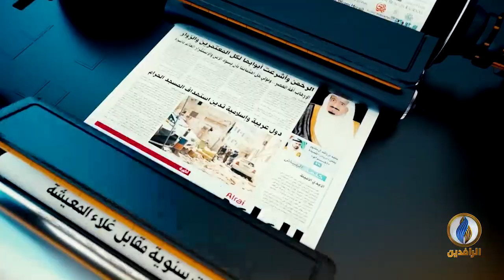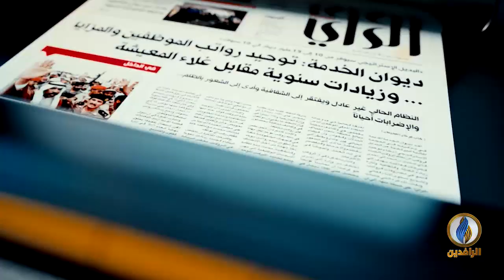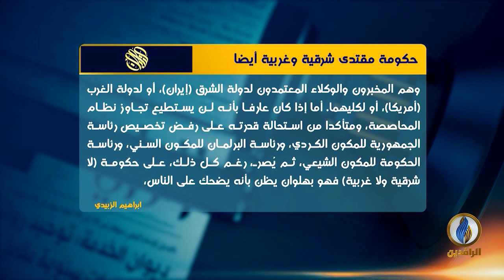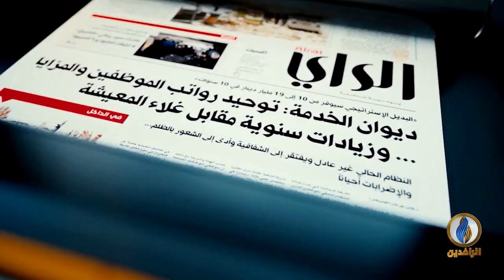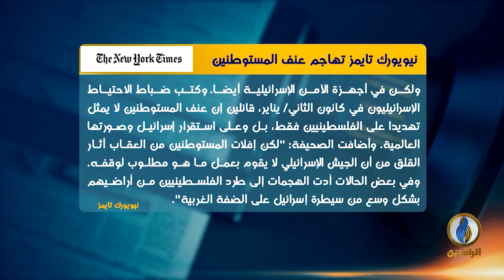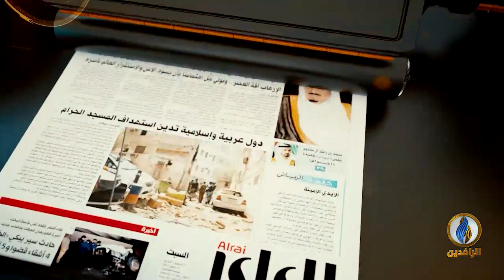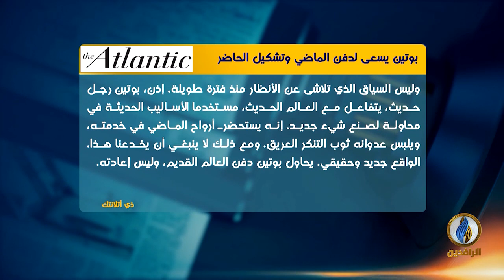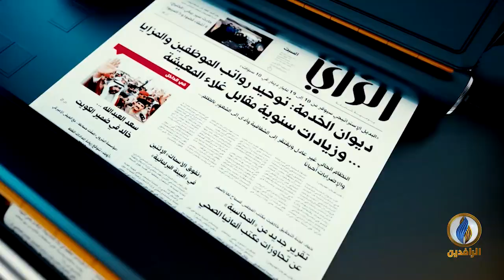صدى_الأقلام | 14 - 2 - 2022